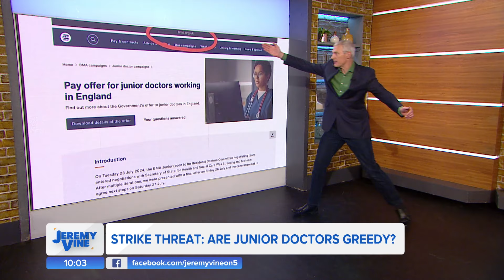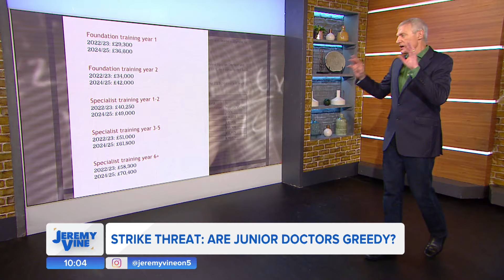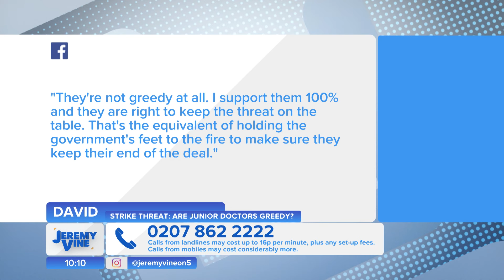Strike Threat: Are junior doctors greedy? Feat. Guto Harri & Tessa Dunlop | Jeremy Vine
Junior doctors will get a 22% raise on average but union leaders have warned they need increases "each and every year" to avoid more walkouts.